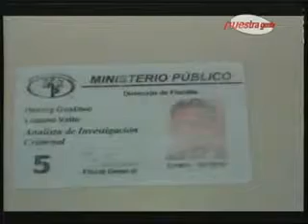Retiran cuerpo de menor de edad desde Morgue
Los padres solo piden que se haga justicia.
Familiares aseguran que el menor, que solo tenía un año de edad, perdió la vida debido a una negligencia médica de una clínica local. ▂▂▂▂▂▂▂▂▂▂▂▂▂▂▂▂▂▂▂▂▂